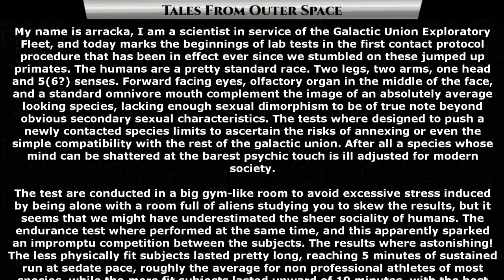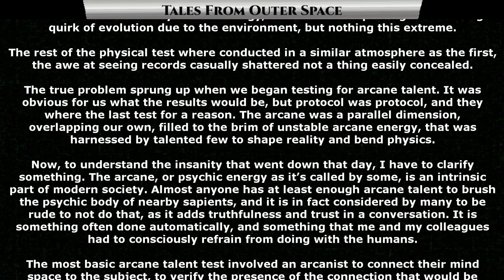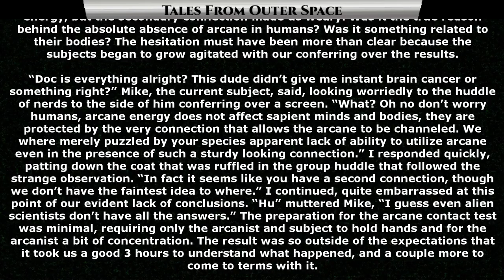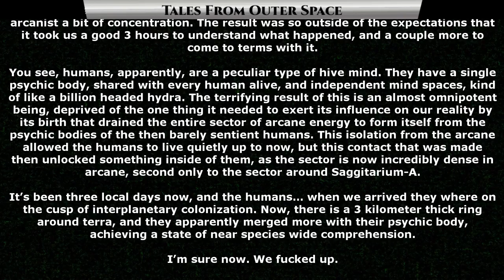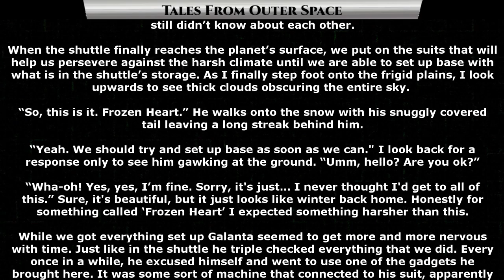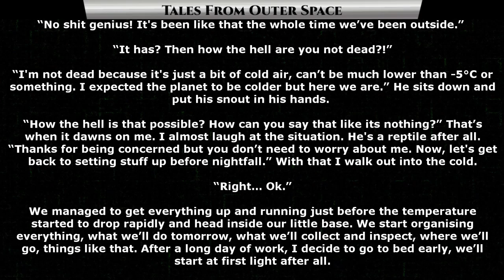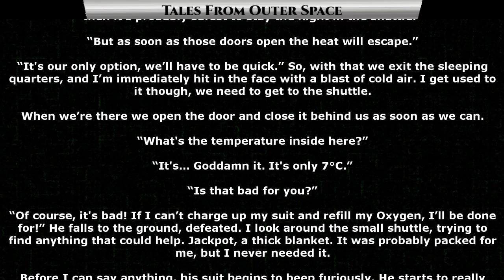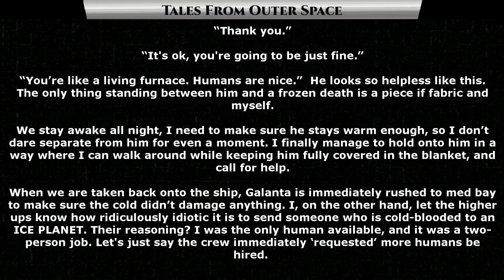New Reddit Stories - We may have fecked up & Living Furnace |Humans Are Space Orcs | TFOS1228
{TimeStamps}
00:00 Intro
00:20 We may have fecked up
07:22 Living Furnace

Thank you to Tier 4 and 5 Patreons and Channel Members:
Jeremy Hire
B-Robbo
Slackers United
shawn gill
Joshua Sellers
Elim Tevir
Brian Means
Germanchemist
Ryan Barkenhagen
Sergeant Boomer
William Howard
LanScaper
john silva
Brenton Verlo
H-Town_F2
Revius
Jordan Buxbaum
Astraya the Dreamer
Casper Arnholtz
Cam Maxwell
Bob the Dragon
Feudic Jarl
TryAgain95
Ithilia
DuckMachine
Cat Crab Lobster
Mezec
Datamagnet
Meridian117